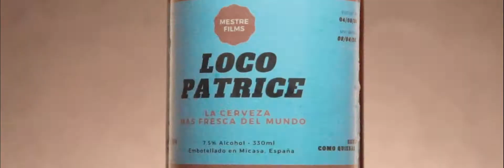Séquence 2,85 site Mestrefilms